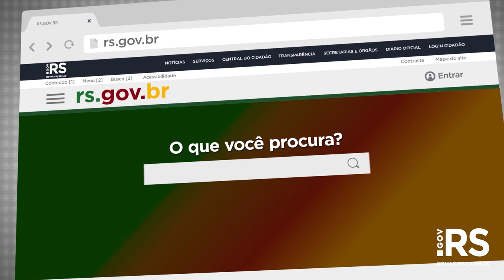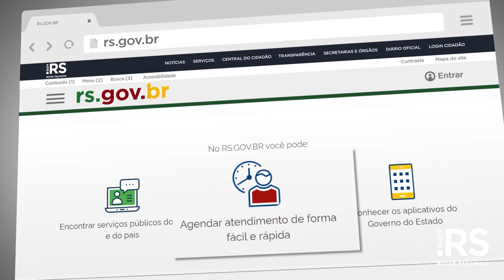Um ano do portal rs.gov.br: veja o que o portal oferece para quem é empreendedor